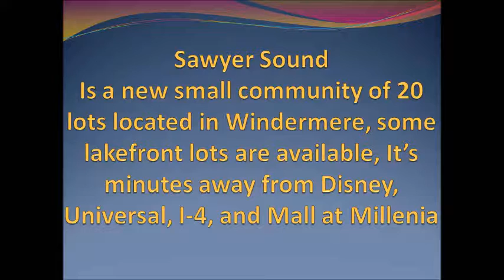New Windermere, Orlando houses for sale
New communities and houses for sale in the Orlando Windermere area, tips about selling or buying a house that could save you money
Nelson Cabrera
Realtor century 21